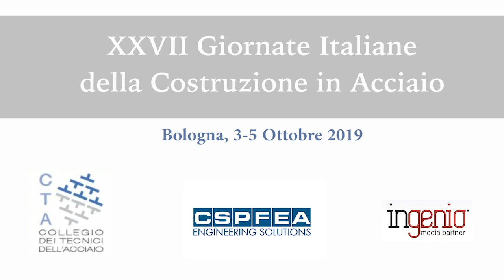XXVII Congresso CTA: Giuseppe Brando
Interazione dinamica terreno-struttura di edifici in acciaio

Dynamic Soil-Structure Interaction of Steel Structures

Aprile V., Pagliaroli A., Brando G.